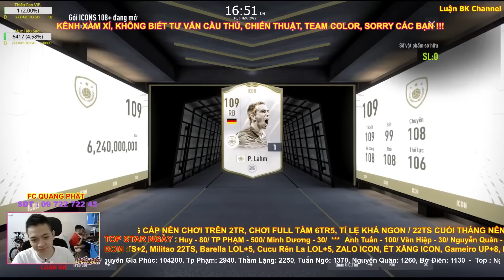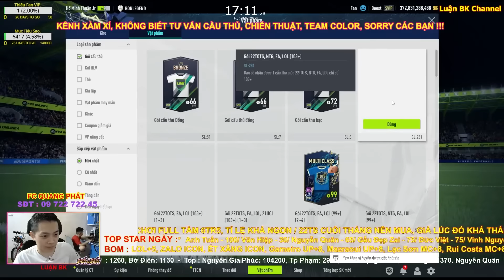[FO4] Highlight Luận BK mở thẻ ACC chơi 3 lượt Full sự kiện NÂNG CẤP HUYỀN THOẠI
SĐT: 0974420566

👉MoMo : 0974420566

21h30 hằng ngày Luận BK sẽ live đều đặn trên fanpage FB BLV Luận BK link fanpage Luận BK có để link ở bên dưới rồi nha ae :
👉Group FB Cộng Đồng FIFA ONLINE 4 THÁI LAN tại Việt Nam

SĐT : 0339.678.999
Cấu Hình PC Hiện Tại Luận BK Đang Sử Dụng:
i7 8700K
Z370
GTX 1070TI
Ram 16GB
SSD + HDD
Tản Nhiệt Nước AIO
Nguồn 650W
2 Màn LG